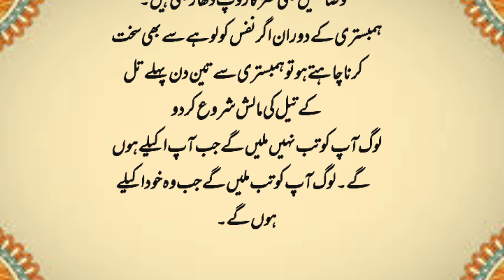Raaz Ki Baaten | If You Want To Make The Self Harder Than Iron | Motivational Quotes | Unique Batein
Raaz Ki Baaten | If You Want To Make The Self Harder Than Iron | Motivational Quotes